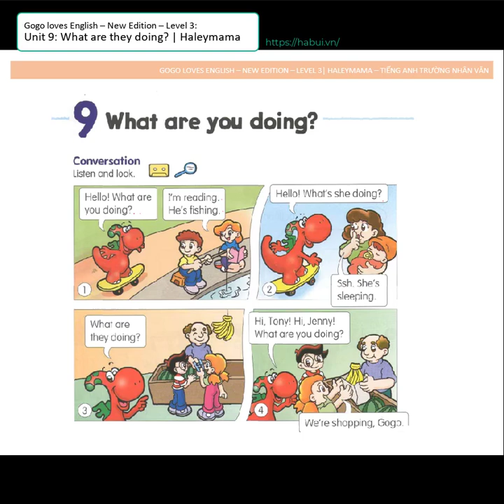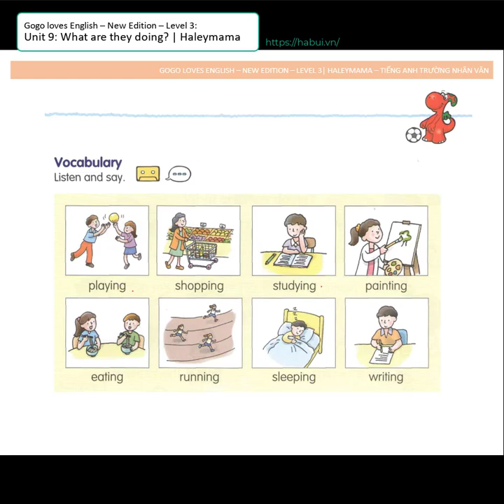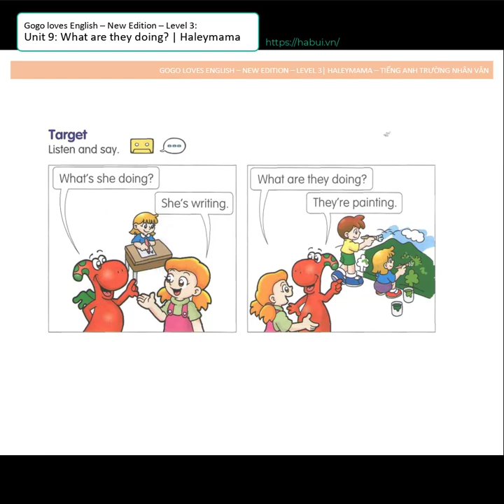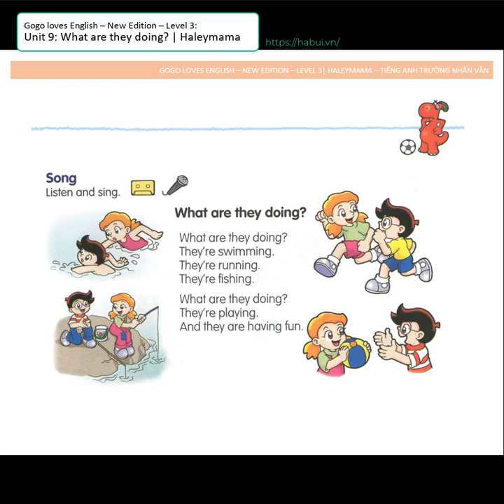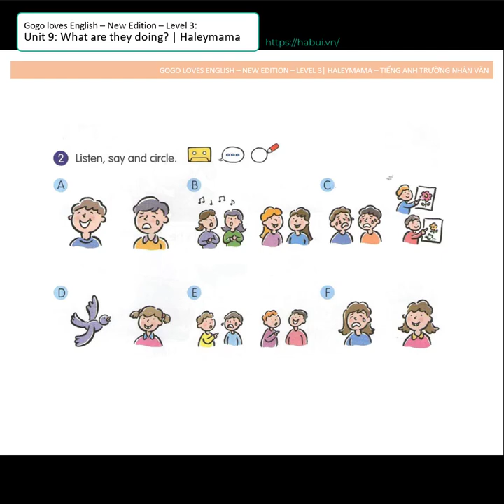Unit 9: What are they doing? | Haleymama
- Bình luận trực tiếp.